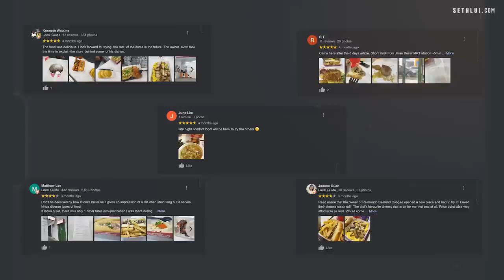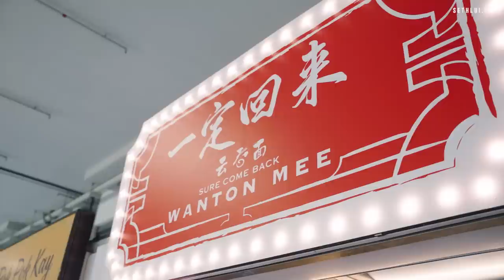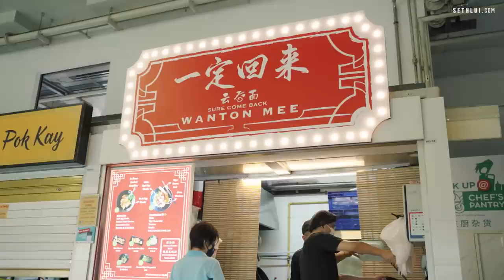Reborn through failure: Sure Come Back Wanton Mee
Update: Sure Come Back Wanton Mee is now permanently closed.

This wanton mee stall is owned by Raymond, who closed his Supper Joint recently after suffering a $280K loss.

Address: 110 Pasir Ris Central, #02-24, Singapore 519641
Operating hours: 11:30 am–2:30 pm, 5:30–8 pm, closed on Sunday